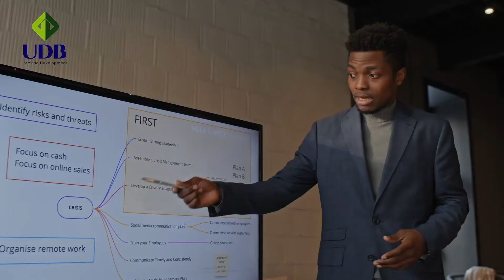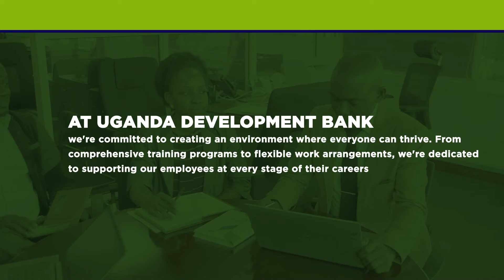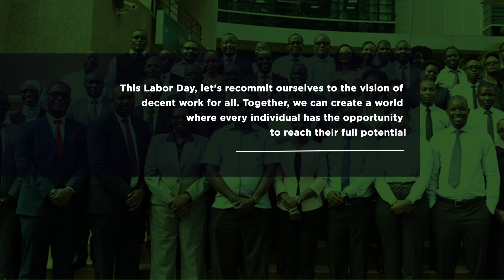UDB LABOUR DAY 2024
Happy Labour Day! Today, we celebrate the hard work and dedication of workers across our nation. Your contributions are the foundation of progress and prosperity. From Uganda Development Bank we wish everyone a joyful and relaxing day.